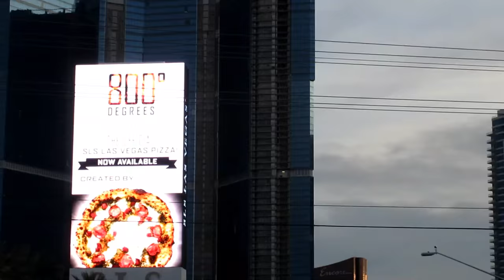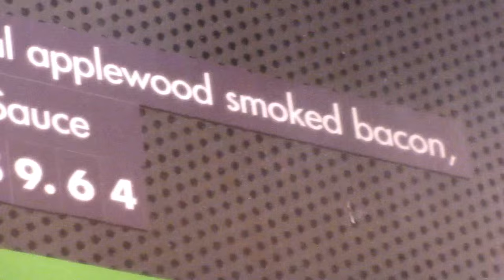Best Burger in Las Vegas--Daily Vlog #038